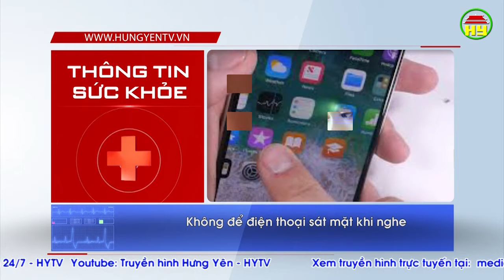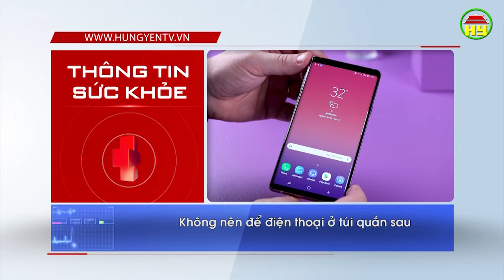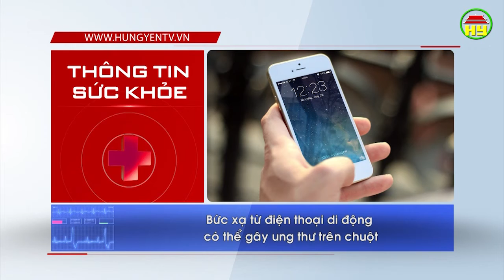Thông tin sức khỏe ngày 08/12/2018.